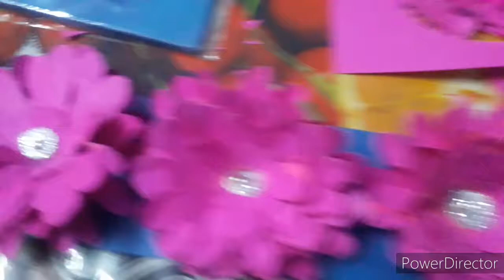देखीये हमने दिवाली की सजावट के लिये क्या बनाया ? ||| Easy diy for home ||| home decor idea by madhu